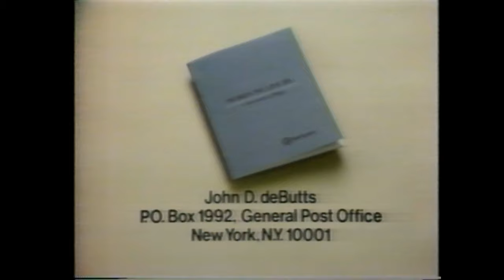Vladimir Horowitz: Aspects of the original TV broadcast of Rachmaninoff Piano Concerto No. 3 in 1978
Vladimir Horowitz’s final performance of Rachmaninoff’s Piano Concerto No. 3 (and his last public performance of any piano concerto) was broadcast live on Sunday 24 September 1978 as a special event on the NBC television network in the United States.

This one-hour broadcast was called “HOROWITZ LIVE!”, and aired between 5:00pm and 6:00pm Eastern Daylight Saving Time in North America.

The broadcast was without commercials, but began with acknowledgements of the sponsor, and ended with a statement by the sponsor.  In addition, a brief documentary-like slideshow with some preliminary commentary by Horowitz and an on-camera statement by Horowitz himself immediately preceded the performance.

The actual concert started at 3:45pm on Sunday 24 September 1978. This was only 10 days after Zubin Mehta had officially become Music Director of the New York Philharmonic Orchestra.  (On 5 February 1978, Mehta had conducted Horowitz in a performance of this concerto in one of his last concerts as Music Director of the Los Angeles Philharmonic).

The first half of the program (not broadcast) included Webern’s Six Pieces, Opus 6 and Beethoven’s Symphony No. 8. The house program (which can be viewed on the New York Philharmonic archives’ also indicates
“Concert for the Benefit of the New York Philharmonic”
“This performance is the first stereo classical music program to be televised via satellite to Europe.”

The performances presently posted on other YouTube channels all seem to be from commercially released videos of this concert.

This posting is devoted exclusively to non-musical material that was broadcast on 24 September 1978 on NBC.

As was the case with Horowitz’s Moscow recital eight years later, watching the VHS tape I made of Horowitz’s concert that Sunday afternoon reminded me of how riveting the event was in 1978. To witness Horowitz perform with orchestra was almost beyond belief. This material from the original television broadcast is a reminder of what so many communally shared that Sunday afternoon in 1978.

Reference points:
0:00- Sponsor credits
0:10- Introduction
0:37- Edward Villela’s sponsor acknowledgement
1:25- Zubin Mehta’s sponsor acknowledgement
3:33- Slideshow with Horowitz and narrator speaking
5:27- On-camera statement by Horowitz
6:23- Walking onstage
7:16- Final bows
12:20- John D. deButts‘ sponsor acknowledgement
15:47- Epilogue, credits and final sponsor mention